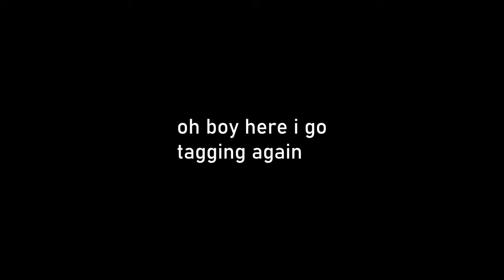GETTING TOLD OFF BY SECURITY!!! (NEARLY ARRESTED)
Please please please subscribe to help me out and make more interesting, funny and random videos like this one for you guys to enjoy and laugh at and hopefully, I can get sponsored.. jk haha. But seriously tho it would really help.

~ Hand written by me in the default upload settings on YouTube.

SOCIALS

MUSIC STUFF

You can listen to that dope music I put on the videos in this